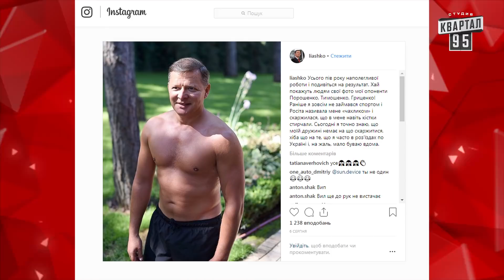Предвыборный Зомби Апокалипсис: Надежда Савченко и Восставшие Мертвецы - Чисто News от 03.09.2018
Премьера! Новый сезон Чисто News 2018 с Евгением Кошевым и Валерием Жидковым. Мы с огромной радостью хотим произнести фразу, которая не звучала уже полтора года: “В эфире Чисто News !”  Поздравляем всех с началом осени и предлагаем вспомнить самые яркие и смешные моменты ушедшего лета вместе с нами.

Предвыборный Зомби Апокалипсис: Надежда Савченко и Восставшие Мертвецы

Дата эфира: 3 сентября 2018 года

Соц. сети:
Квартал 95